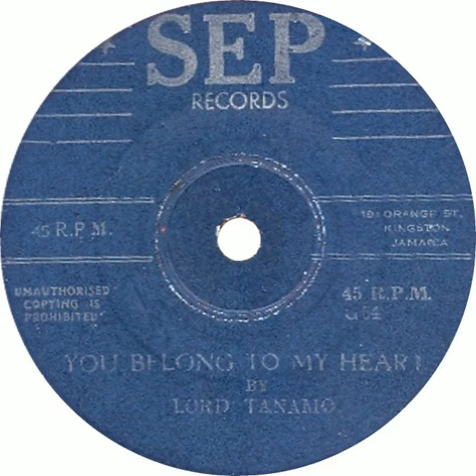Lord Tanamo - You Belong To My Heart - 1964